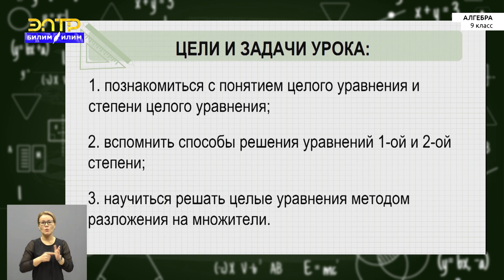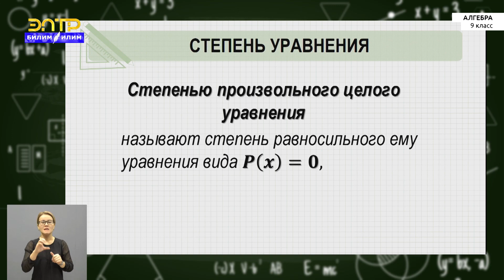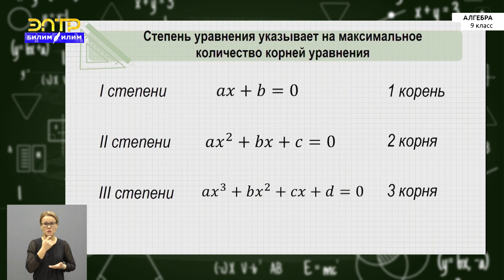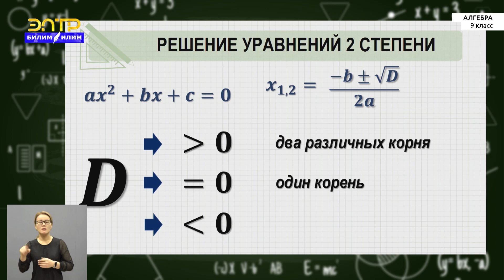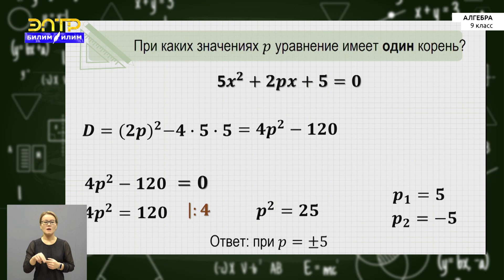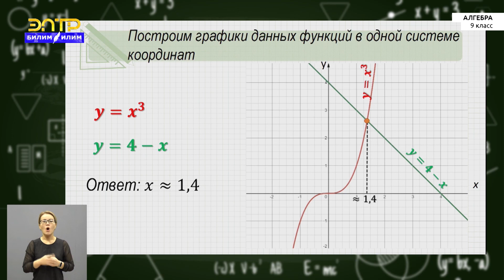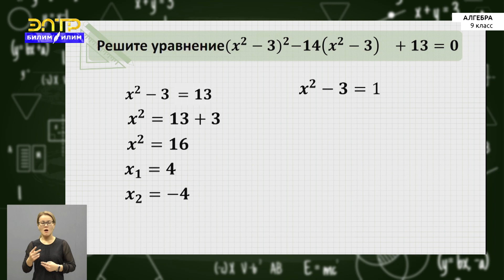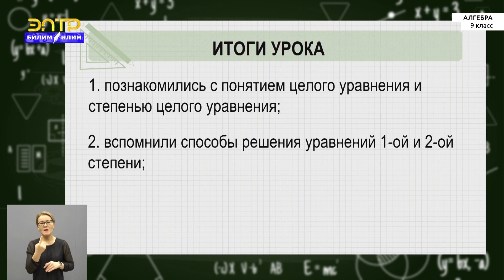9-класс | Алгебра | Целое уравнение и его корни